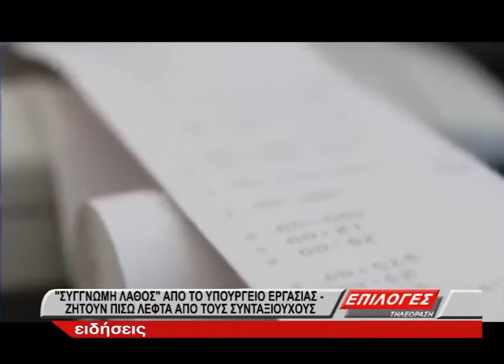«Συγγνώμη, λάθος» από το Υπουργείο Εργασίας: Ζητούν πίσω τα αναδρομικά από 10.000 συνταξιούχους